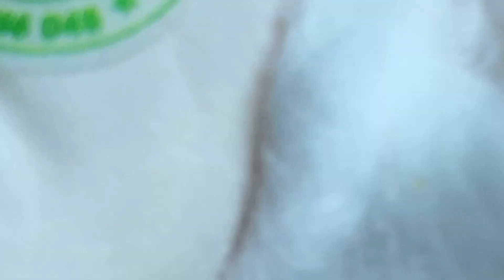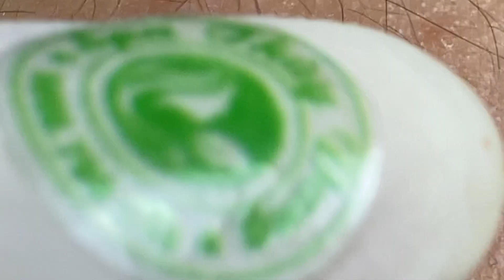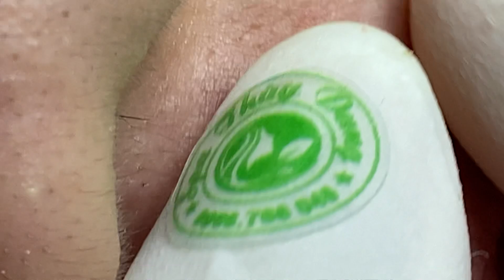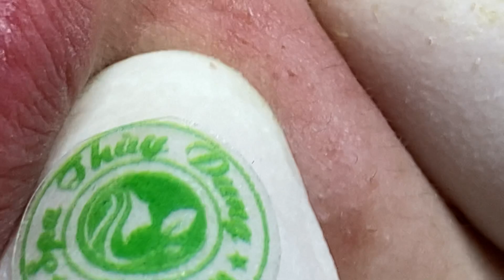Most Satisfying and Relaxation with An Spa Video #24